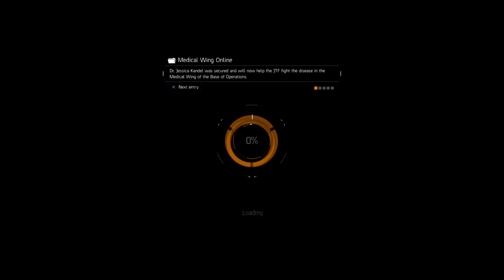Tom Clancy's The Division™ Wit Young Dre 40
SubWay Morgue! (END)